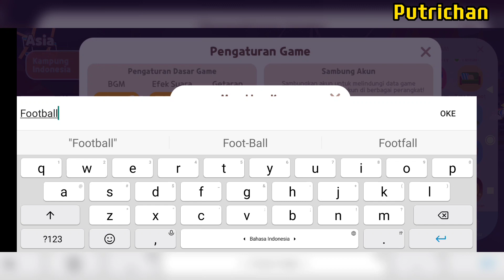AKU JADI MANUSIA JAMUR | PLAY TOGETHER | PUTRICHAN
review event play premium season jamur lunak di game Play together.